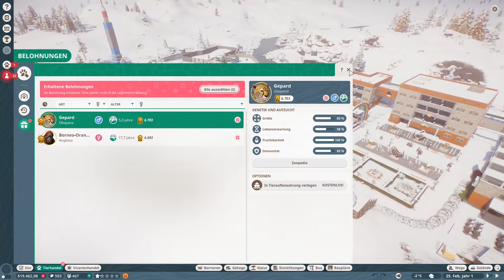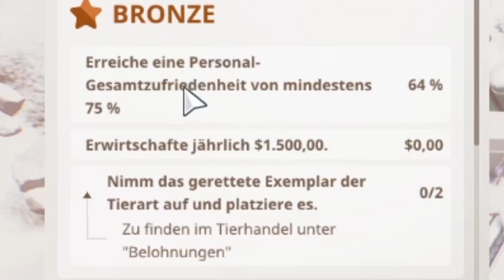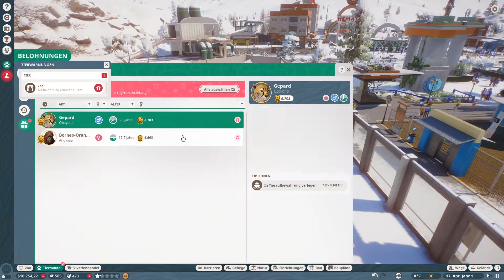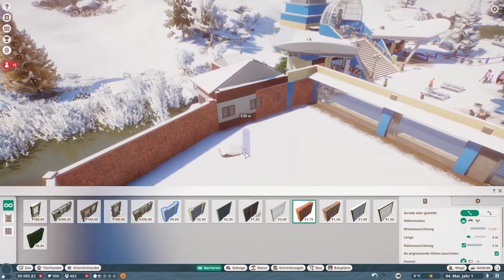Dieser Zoo ist ja schrecklich !!! | 16 | Planet Zoo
Endlich dürfen wir in Planet Zoo unseren eigenen Zoo bauen. Ohne nerviges Gerede. Leider ist Planet Zoo aber nicht so einfach was viele Probleme aufkommen lässt.
Viel Spaß mit Planet Zoo :)

Es hilft mir dabei weiter zu machen und euch besseren Content zu liefern. Gerne dürft ihr mich auch auf den anderen Sozial-Media Platformen besuchen :)

Auch kleine Youtuber können TOLLEN Content liefern :)